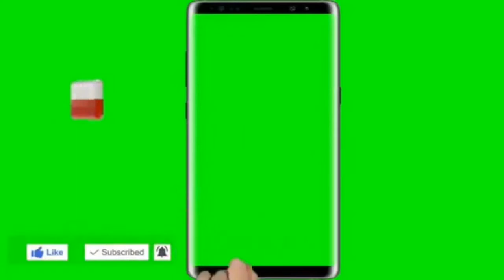Green screen subscribe button video no copyright free to use